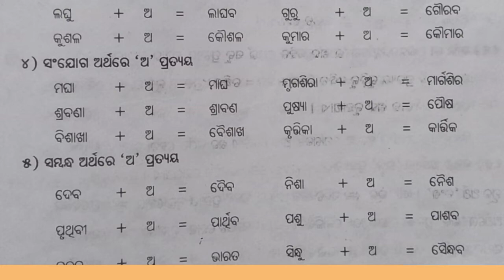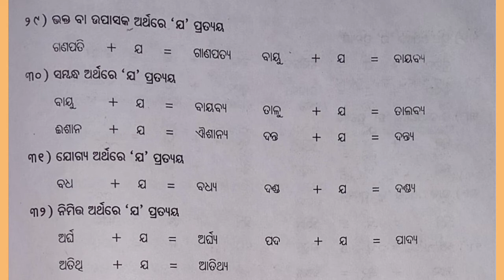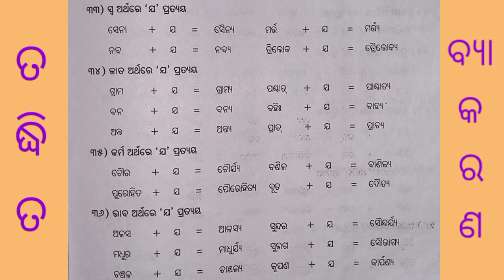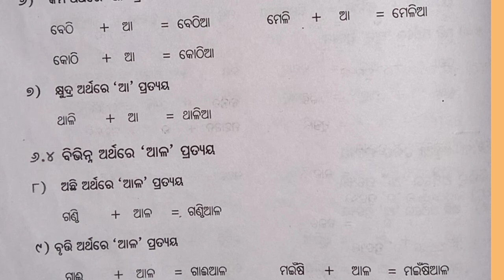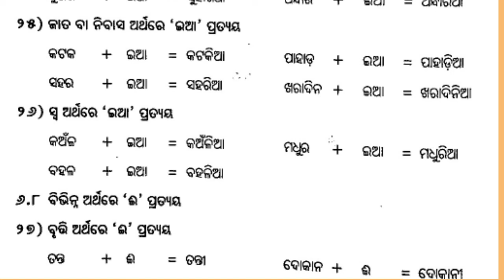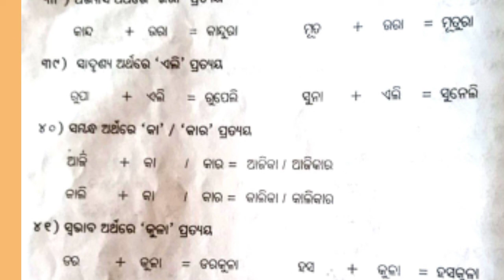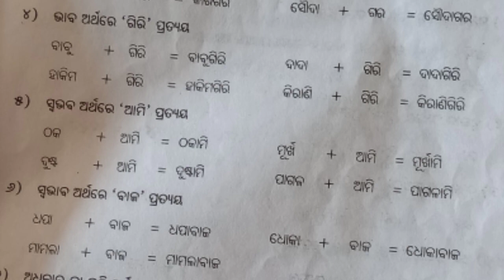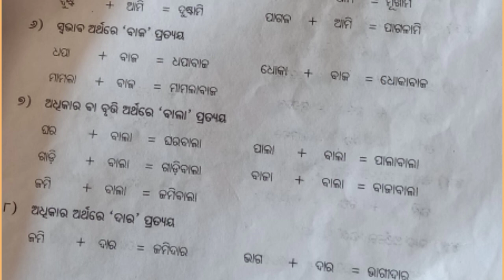CLASS IX,ODIATADHITACODE IX OD L